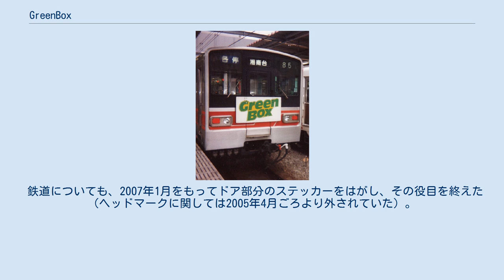GreenBox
新7000系GreenBox 同社路線バスのGreenBox GreenBox（グリーンボックス）とは、相模鉄道（相鉄）で運転されていた広告貸切列車、または同社で運行されていた車内広告統一バスの名称。
 同社の新6000系電車や新7000系電車を用いた。
先頭部分には特製のヘッドマーク、ドア部分には「GreenBox」と印刷されたステッカーを貼り、華やかな編成に仕立て上げた。
新6000系電車のヘッドマークは「Green」にちなんで木をデザインしたイラストが描かれたが、新7000系電車のヘッドマークは、文字のみをデザインしたロゴマークとなった。
 バスの「GreenBox」は、元は横浜博覧会のシャトルバス専用車として納入された特別仕様で、塗装も専用の虹色であったが、会期終了後はGreenBoxとして、ほぼそのままの姿で一般路線バスとして運行していた。
車体側面には、7000系電車に施された物と同じデザインのロゴマークとステッカーが貼られた。
 路線バスの「GreenBox」は、2001年には登録抹消（一部は子会社の相鉄バスへ移籍後、2002年1月に登録抹消）となり、代替は通常のノンステップ車またはワンステップ車で行われた。
 鉄道についても、2007年1月をもってドア部分のステッカーをはがし、その役目を終えた（ヘッドマークに関しては2005年4月ごろより外されていた）。
 同社ではその後、10000系電車による車体広告・車内広告貸切列車が、時折運行されている。